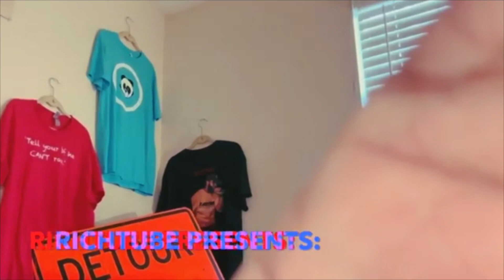"NAH! TELL ME WHAT HE SAID!!" 🧐🧐 |House of The Dragon S2 EP. 3 | BLIND REACTION!! 😱😱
MAAAAN before you even start EPISODE 4 IS SWIFTLY OTW!!! My holiday break was a lil too long!! 😂😂😂😂 but ayeee nah fr tho!!! how you double down ON BEING WRONG?!?! That Team Green may be lookin clean, but they movin CRAZY!!! Guess its time to FINALLY SEE SMOKE!!! its up!!